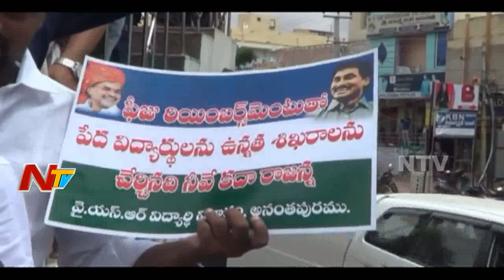EX MP Venkata Rami Reddy Celebrates YS Rajashekar Reddy 69th Jayanthi | NTV